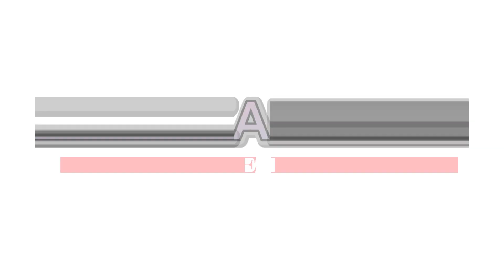maxaan kabaran karnaa sheekada millionare isack (ganacsade guuleystay}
asc guys muqaalkaan waxaan uga hadlayenaa sheekada nin layiraahdo isaaq oo samali ganacsade guuleystay ah warbixinta oo dhameystiran muqaalka ayaad ku daawan doontaan.
kusoobiir chanaalka linkiga: @BINUZAKIPRO
muqaaladii hore ku dhaafay halkaan kadaawo dhamaantood